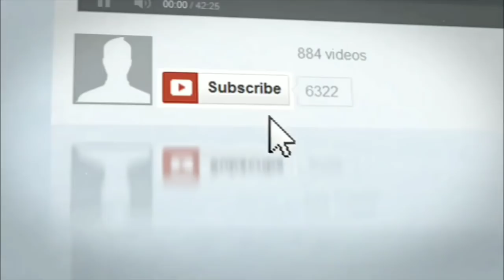వెస్టిండీస్ పై విరుచుకుపడాలని ముందుగానే అనుకున్నాం || గెలిచినా సంతృప్తి లేదు || రోహిత్ || Rohit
చెన్నైలోని చిదంబర స్వామి స్టేడియం వేదికగా జరిగిన మూడో టో20లో వెస్టిండీస్‌పై ప్రతిదాడికి దిగడంలో వ్యూహాన్ని రోహిత్ బయటపెట్టాడు. రెండు ఫార్మాట్లతో పాటుగా ఆఖరిదైన టీ20సిరీస్‌లోనూ రెండు మ్యాచ్‌లలో విజయాన్ని దక్కించుకుంది. ఇంక మిగిలిందొక్కటే అనుకున్న ఆఖరి టీ20లో టీమిండియాదే పై చేయి కావాలని భావించి చక్కటి వ్యూహంతో బరిలోకి దిగినట్లు ఆయన పేర్కొన్నాడు.
ఈ క్రమంలో ఆదివారం ముగిసిన ఆఖరి టీ20 మ్యాచ్‌లో ముప్పేటదాడికి ముందే నిర్ణయించుకున్నట్లు కెప్టెన్ రోహిత్ శర్మ వెల్లడించాడు. ఈ మ్యాచ్‌లో తొలుత బ్యాటింగ్ చేసిన వెస్టిండీస్ జట్టు 181 పరుగులు చేసింది. ఇన్నింగ్స్ ఆరంభంలో ఓపెనర్లు పరవాలేదనిపించినా.. క్రమంగా వేగం తగ్గించారు. ఫీల్డింగ్‌లో మాత్రం కట్టుదిట్టం చేసి ఫలితాన్ని చివరి బంతి వరకూ పొడిగించారు.
ఛేదనలో శిఖర్ ధావన్ (92: 62 బంతుల్లో 10ఫోర్లు, 2సిక్సులు), రిషబ్ పంత్ (58: 38 బంతుల్లో 5ఫోర్లు, 3సిక్సులు) మెరుపులు మెరిపించడంతో ఆఖరి బంతికి సింగిల్ తీసిన భారత్ జట్టు గెలుపొందింది. మూడు టీ20ల ఈ సిరీస్‌ని 3-0తో కైవసం చేసుకుంది. ఈ మ్యాచ్‌ కంటే ముందే సిరీస్ చేజిక్కించడంతో.. విండీస్‌పై నిర్దాక్షిణ్యంగా విరుచుకుపడాలని తాము ముందే అనుకున్నట్లు రోహిత్ చెప్పుకొచ్చాడు.
INDVSWI T20I